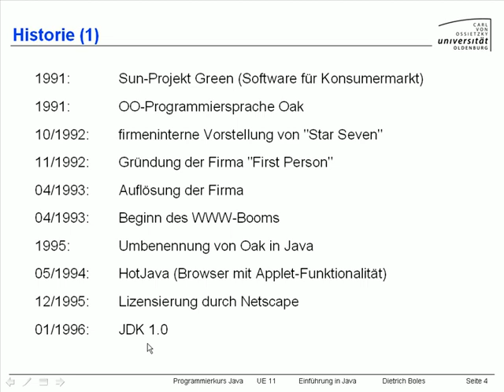UE11-Einführung in Java [-4- Historie (1)]